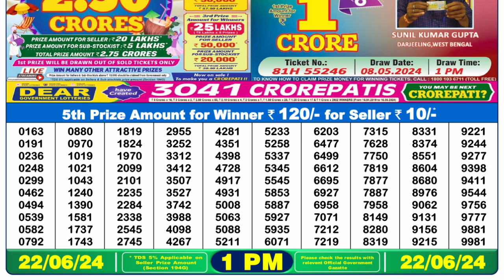🔴Dear Lottery Sambad Live 1pm today 22.06.24 Nagaland State Lottery Result